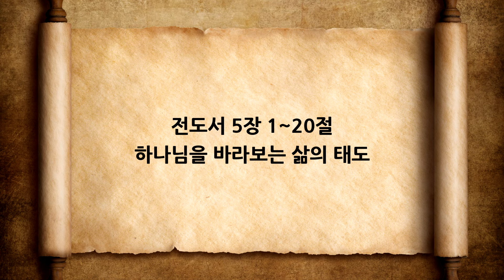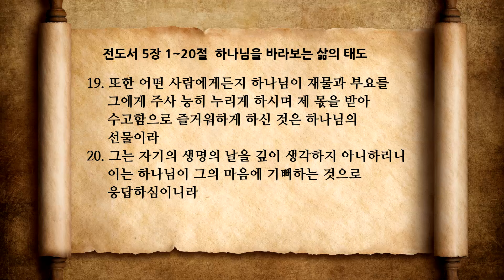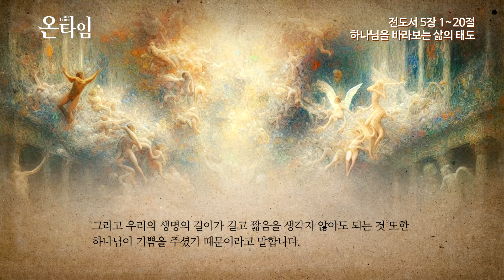전도서 5장 하나님을 바라보는 삶의 태도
전도서 5장 1~20절
하나님을 바라보는 삶의 태도